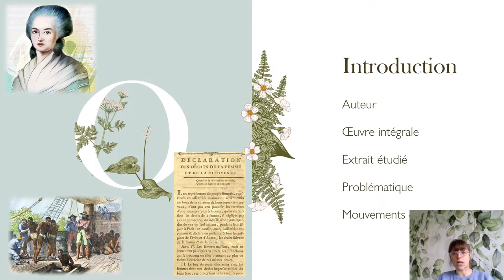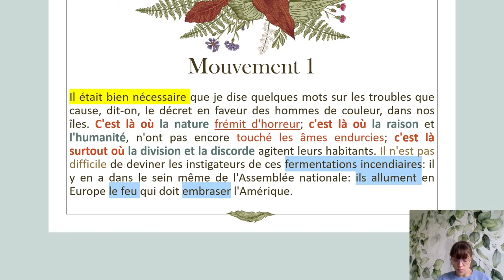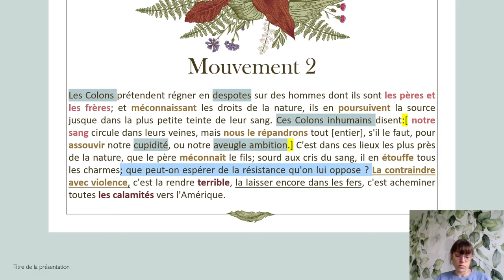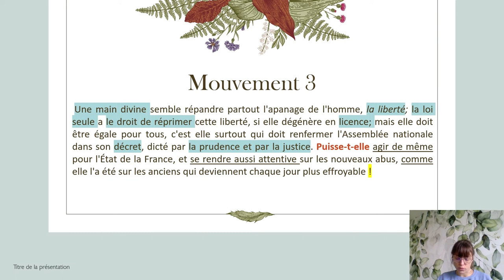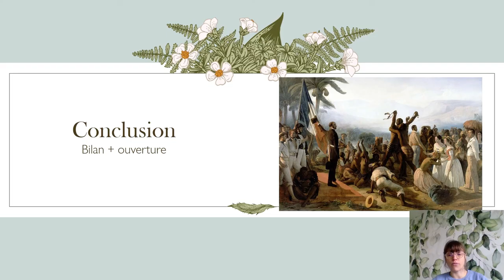Explication linéaire / "Il était bien nécessaire", Forme du contrat social, Olympe de Gouges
Explication linéaire de l'extrait de la Forme du contrat social dans La Déclaration des droits de la Femme et de la Citoyenne d'Olympe de Gouges.
Extrait de "Il était bien nécessaire que je dise quelque chose" à "plus effroyables !"

Reprise de la méthode de l'explication linéaire pour le bac de français